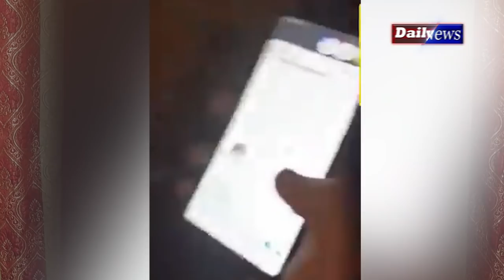kya hum insaniyat bhol chukey hai? | justice For Bilal and Jibran | Hazara Town Quetta